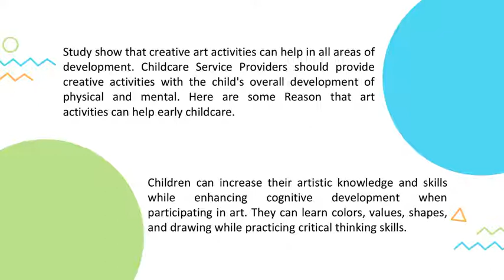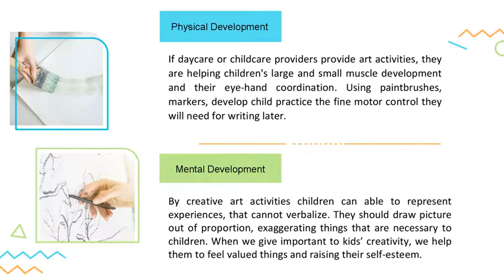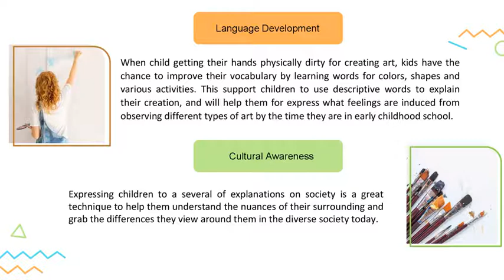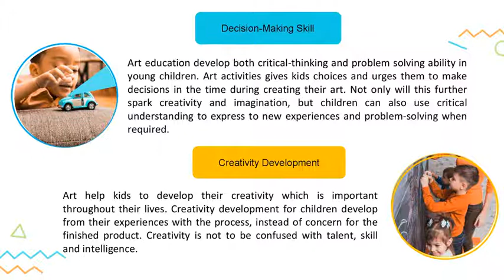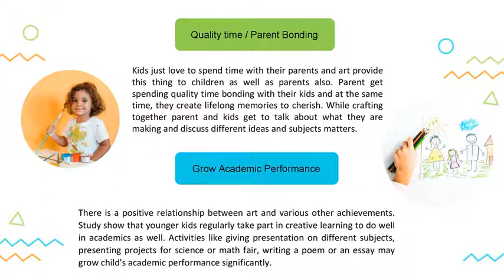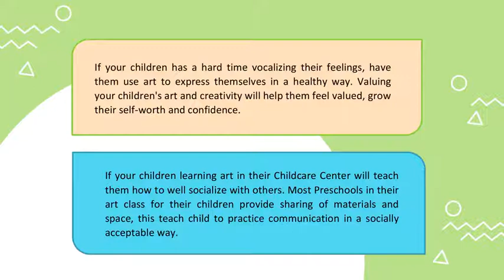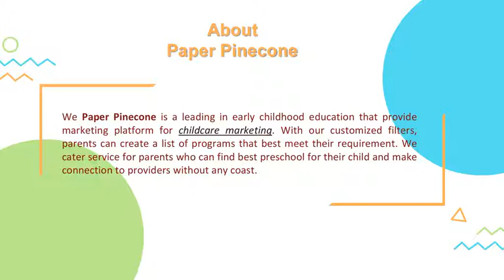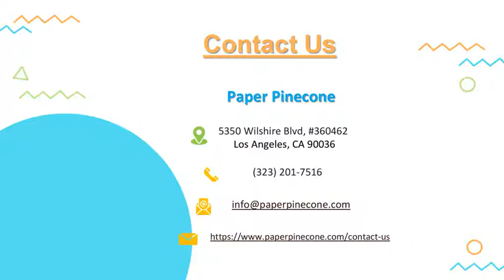Why Art Is Important For Early Childcare Development | Paper Pinecone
Art activities in preschool or childcare center are some of the building blocks of child development. Learning creativity in young child make tremendous effect to their physical, mental and also academic life. It's good to learn some art activities in children's life, whether it's music, drama, painting, and encouraging them make good effect on child overall aspect.

Paper Pinecone is leading Preschool Directory, childcare marketing providers who offer best platform where parents cant find lost of list of preschools or childcare services and approach with providers without any coast.